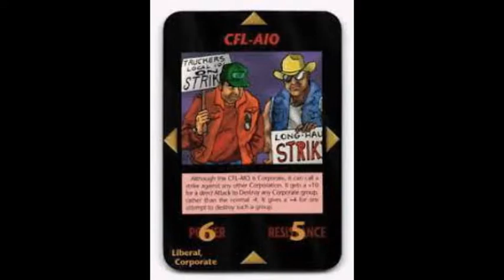The Elites Freedom Convoy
dont fall for the ookie dookie. Remember this year expect alot of media backed rebellion and protest to the mandates. You can say apart of all of this was also to create rebellion to tyranny. Directed awakening controlled rebellion.  since 2022 like a light switch they started covering stand up events to mandates when previously you would be censored For example the US media has rarely covered protest abroad all of 2021. Now they are focusing on truckers standing up. not hard to smell BS and there probably are some good people involed. But Im willing to bet this is controlled. Starting to see in controlled op vax damage reporting.